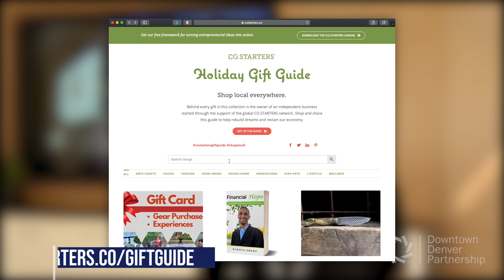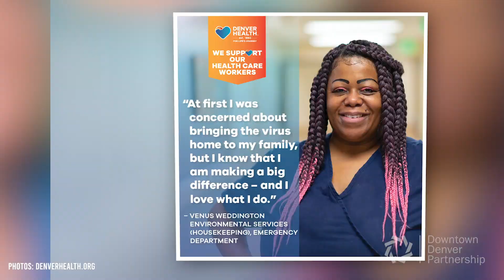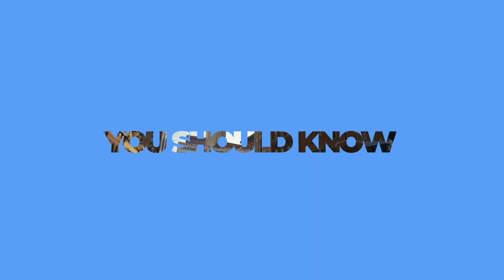Five Things | Dec. 7 | Downtown Denver Partnership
Each week, the Downtown Denver Partnership will round up the Five Things you should know for the week ahead. We'll bring you opportunities to get involved and stay engaged, important FYIs, news from downtown businesses and Member companies, and more. Be sure to tune in and start your week with us every Monday!

1. Downtown Denver Development Tours | MCGREGOR SQUARE
2. Holiday Gift Guide | Commons on Champa
3. Winter Wonder Lights | Union Station
4. Healthcare Heros | Thank You!
5. Think Local | Support Downtown Business